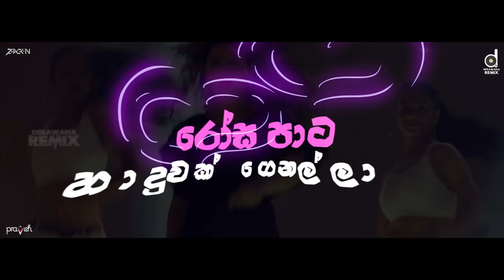Wadinna Dewathawiye (Remix) - Harsha Dhanosh (Zack N) | Sinhala DJ | Harsha Dhanosh Songs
Artist:  Harsha Dhanosh
Lyrics:  Sajith V Chathuranga
Remixed By Zack N
Video Edit By MrPravish